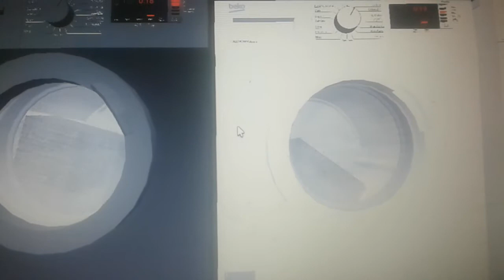Roblox: 2 BEKO'S Spin End (READ DESC)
black model: BK-GMLC1242FBCTOW
white color: BK-WF1249BSE